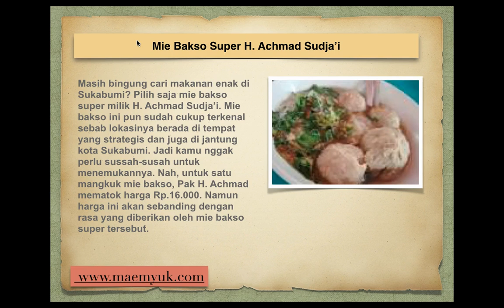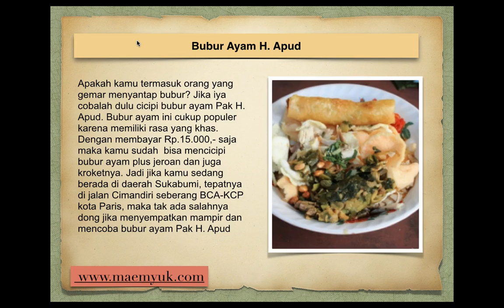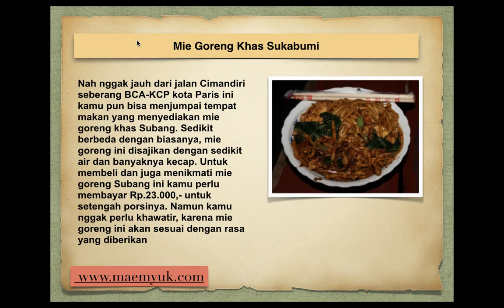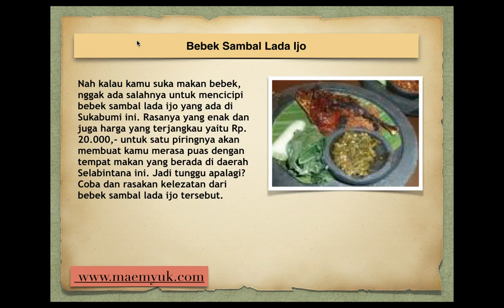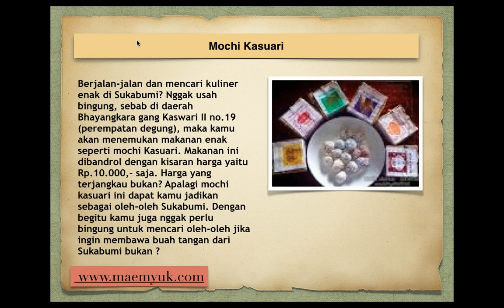7 Makanan Enak di Sukabumi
Pada postingan kali ini kami akan membagikan informasi tentang 7 makanan enak di Sukabumi. Jadi buat kamu pecinta kuliner, simaklah baik-baik ulasan kali ini:

1. Mie Bakso Super H. Achmad Sudja’i
2. Bubur Ayam H. Apud
3. Mie Goreng Khas Sukabumi
4. Bandros Ata
5. Piscok Cakra (Pisang Coklat)
6. Bebek Sambal Lada Ijo
7. Mochi Kasuari

Nah demikianlah informasi tentang kuliner yang ada di Sukabumi. Semoga artikel ini dapat berguna buat kamu yang bingung mencari makanan enak di Sukabumi. Terima kasih.

Kata terkait :
kuliner sukabumi
wisata kuliner sukabumi
kuliner di sukabumi
kuliner
makanan kuliner
kuliner khas sukabumi
kuliner indonesia
wisata kuliner
wisata kuliner di sukabumi
tempat kuliner di sukabumi
tempat wisata kuliner di sukabumi
indonesia kuliner
kota kuliner di indonesia